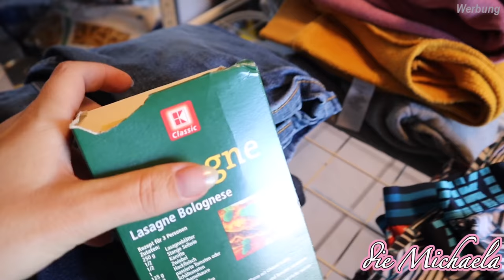Zu freizügig? 🙈 Kommentare | authentisch bleiben | Daily Vlog - die Michaela